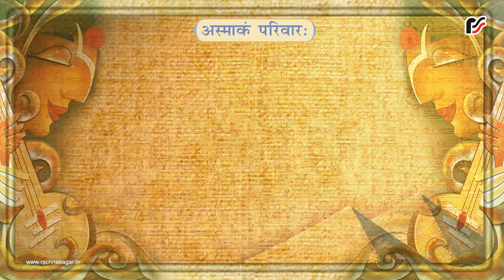जननी – अस्माकं परिवारः – Hindi